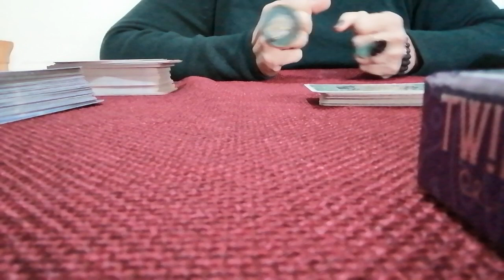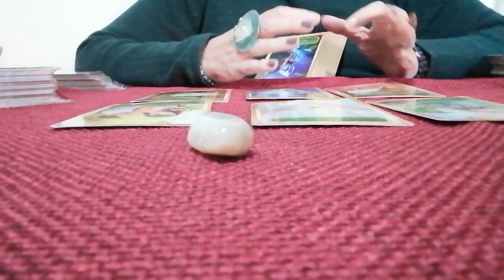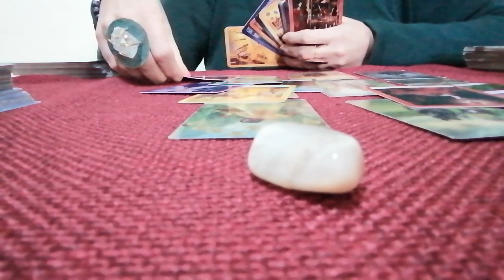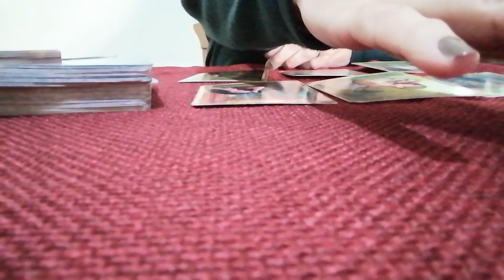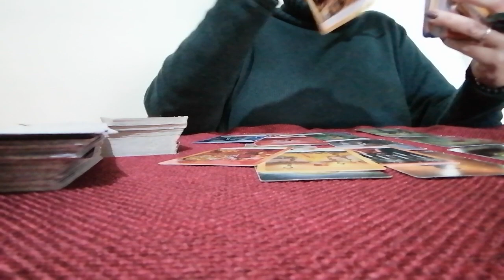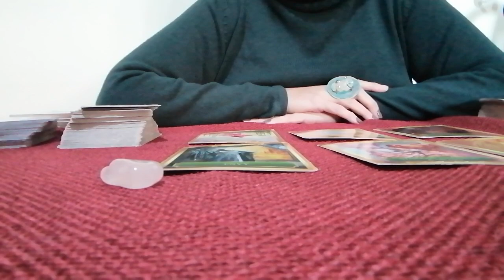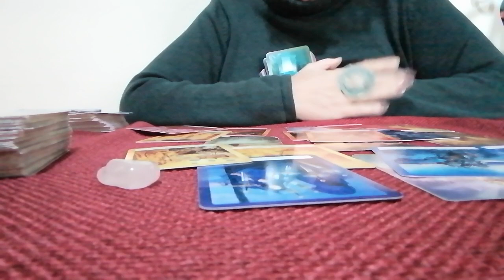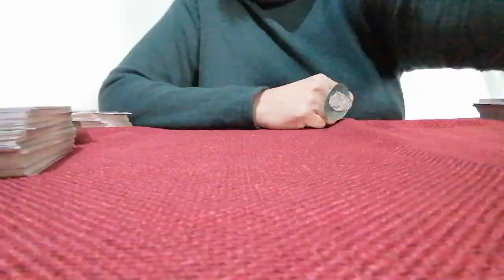🤞🎫💕SI FARÀ SENTIRE? AVRÒ UNA SUA COMUNICAZIONE ENTRO FINE ANNO?✨💖🎁🎫🤞